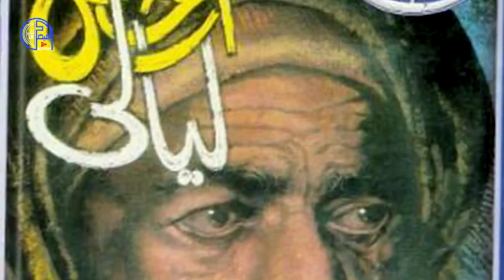وفاة الاديب يوسف ادريس